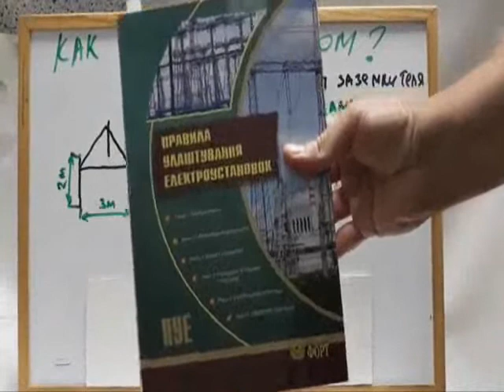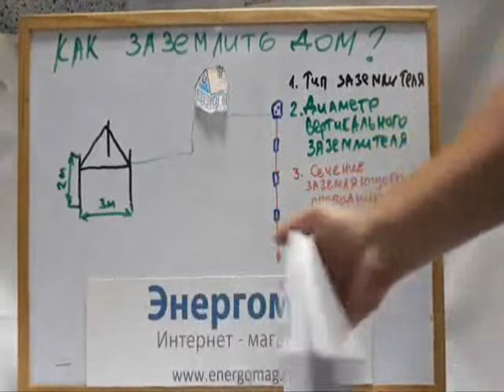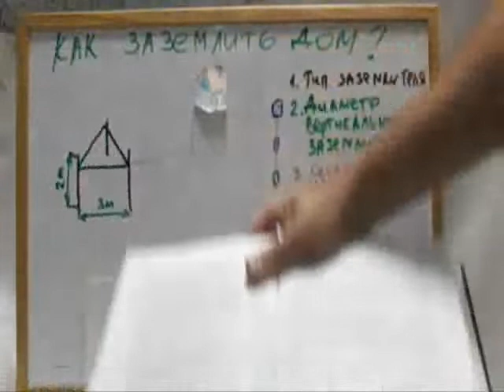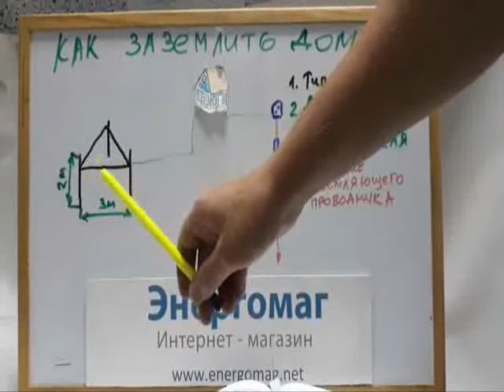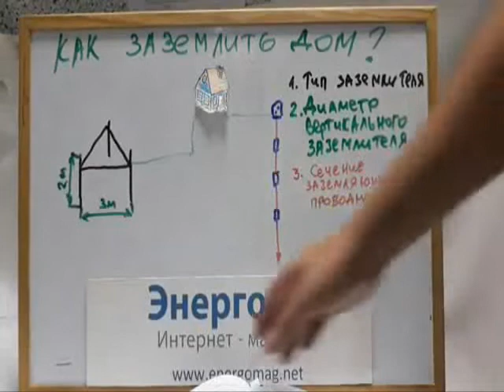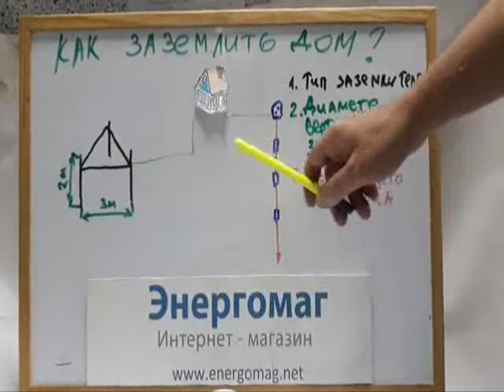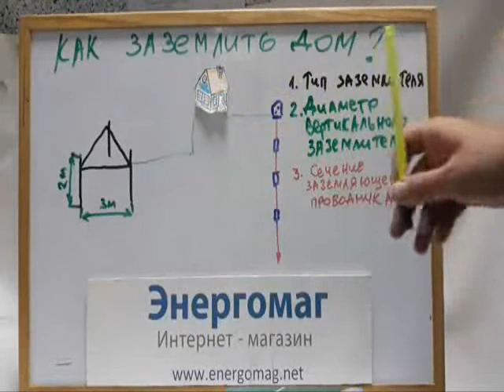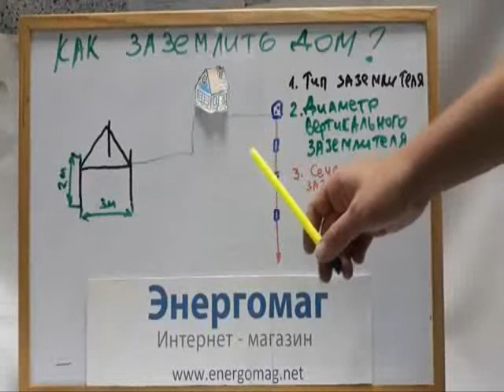Как заземлить дом правильно по ПУЭ,своими руками,комплекты заземления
Как заземлить дом правильно или по правилам?В видео о заземление дома рассказывается как сделать заземление по правилам.Также предлагаем видеоролики: